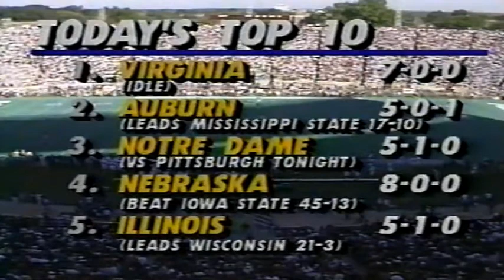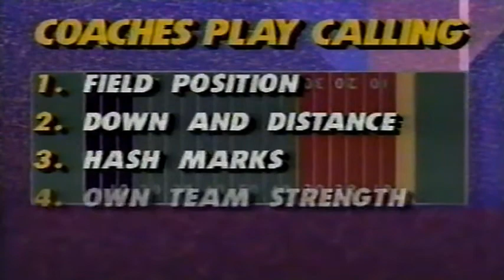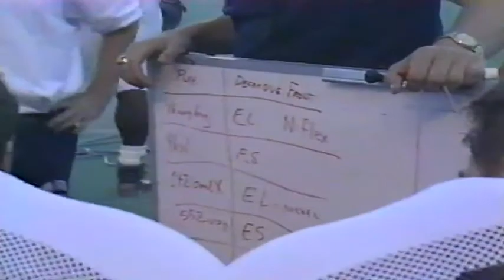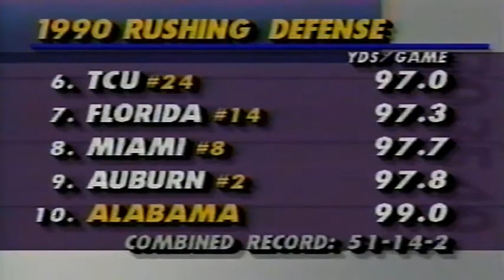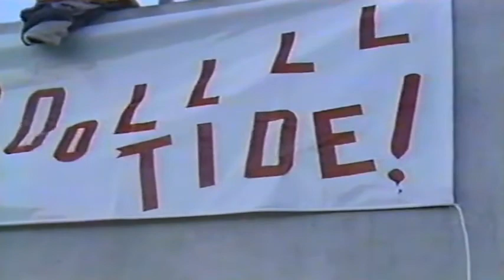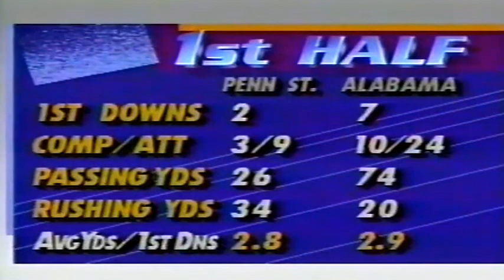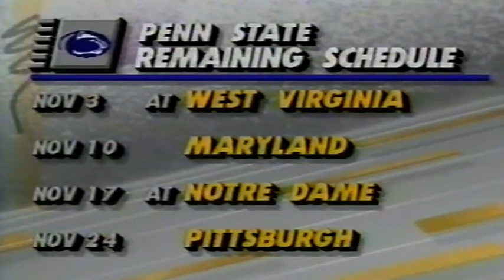October 27, 1990 - Penn State @ Alabama